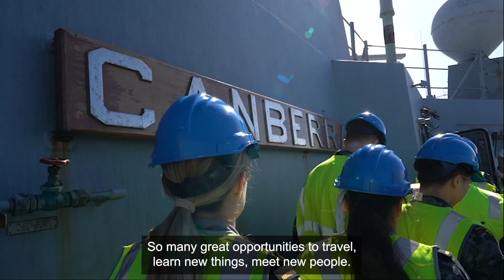Navy Apprentice Technician Experience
Introducing Navy's Apprentice Experience Tour! 🙌

A group of Apprentice Electronic and Marine Technicians took part in Navy's new Apprentice Experience Tour as part of their Initial Employment Training.

The tour provides Apprentice Technicians a behind-the-scenes look at various ships and naval establishments, and valuable hands-on experience with AusNavy platforms and engineering infrastructure, helping them further develop their Technical and Maritime Mastery 💪